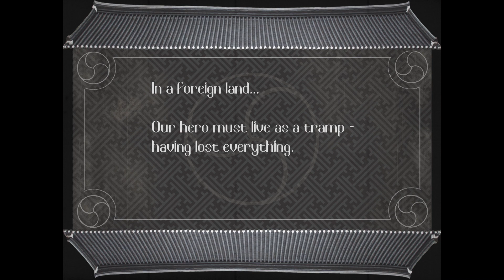Korean Times Trailer ENG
One day, a Chaplin-esque becomes a vagabond in Seoul, wandering the city, encountering archetypal characters. A modern, silent film crossed with US military archival images, scored by a Korean gayageum creates an unforgettable cinematic cocktail.